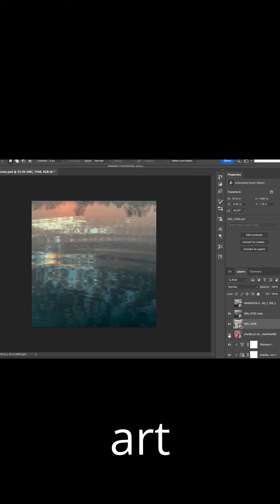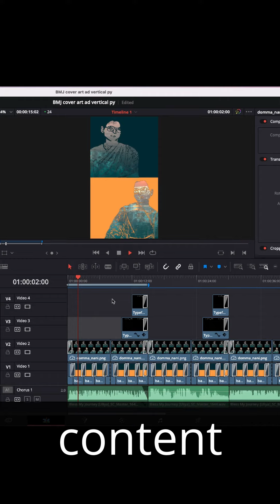Bless My Journey life cycle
“Life cycle” of Bless My Journey - not all the work that went in but a little snap shot of some of it.